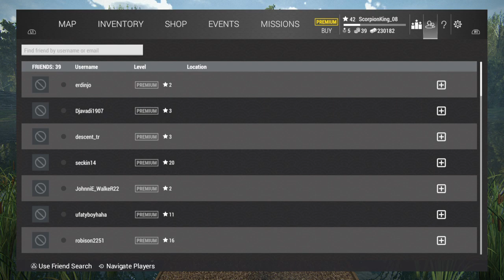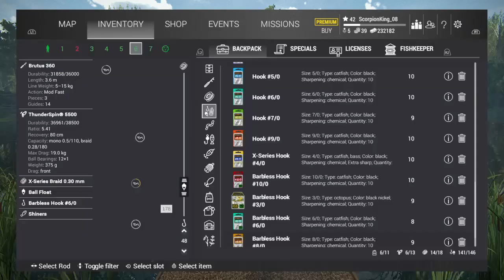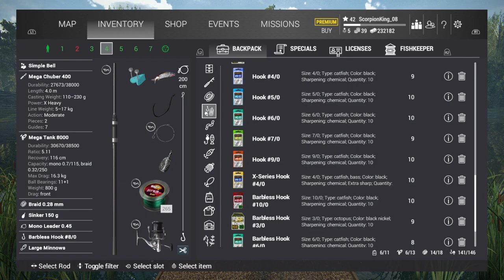Fishing planet ps4 Michigan pike xp money